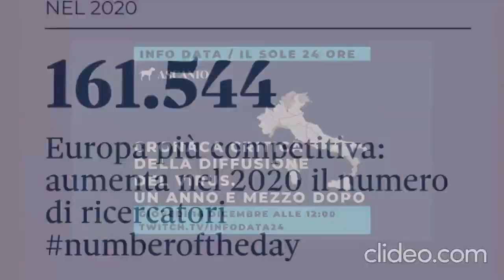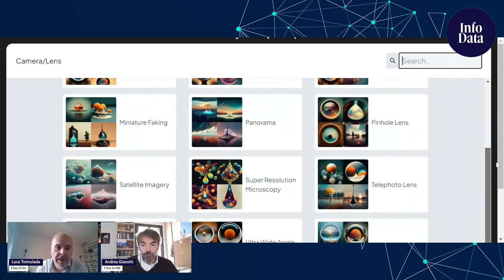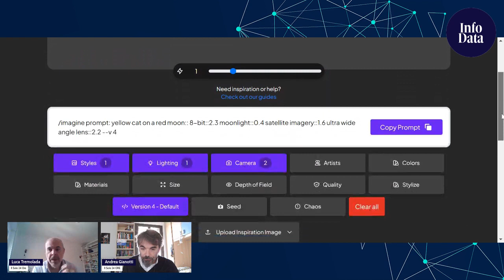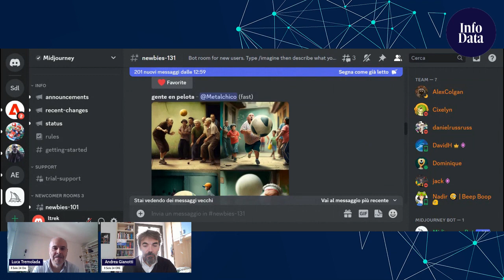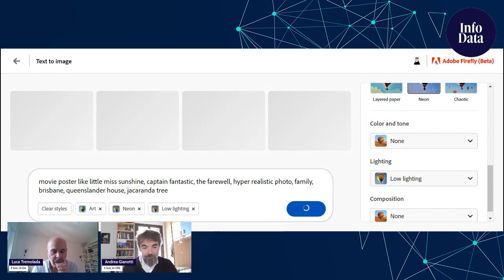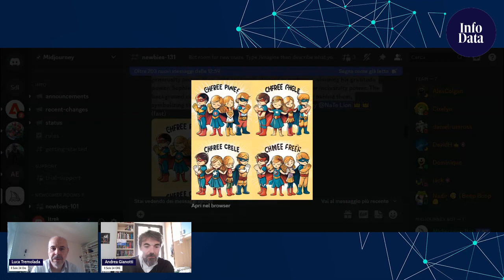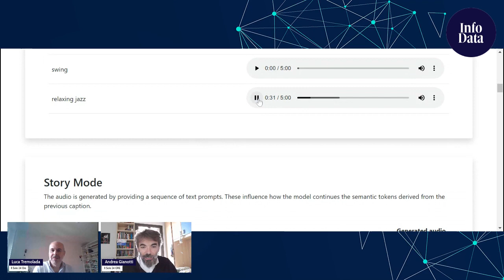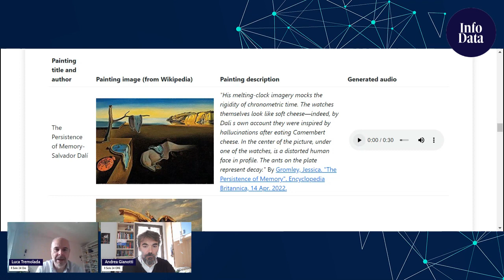I prompt di Midjourney e la tecnica grafica di Firefly E poi la musica generativa Lezione 03 23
Terza lezione di intelligenza artificiale generativa (senza scaletta). Oggi proviamo Firefly e Midjourney. Studiamo la "grammatica" dei prompt per generare immagini. Cerchiamo di capire le competenze che servano per imparare a "descrivere" quello che vogliamo. Spoiler: la "prima" non è mai buona, nel senso del primo tentativo. Serve studio e pazienza. Ma siamo di fronte a un nuovo linguaggio e a nuovi mestieri. Per scoprire insieme le differenze abbiamo giocato con Midjourney e Firefly. Abbiamo studiato come si scrivono i prompt e quali sono le regole della grammatica per generare immagini. E infine, last things, abbiamo ascolatato un po' di  musica realizzata con l'Ai generativa Siete su Ascanio.